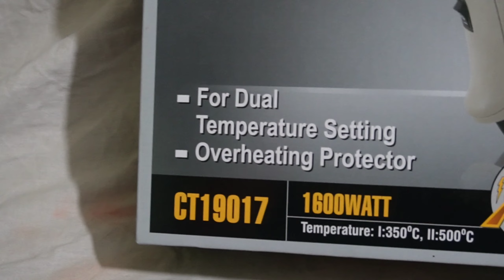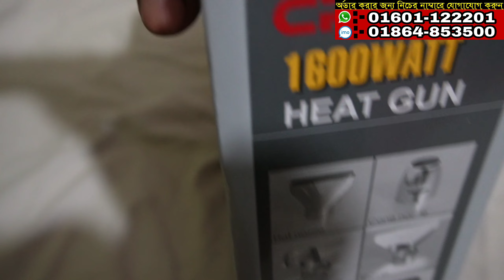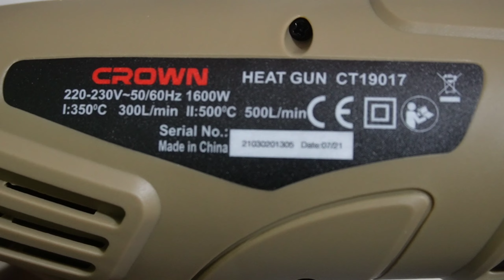Crown 1600 Watt Heat Gun Price In Bangladesh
♦️♦️Address:-HA Hardware
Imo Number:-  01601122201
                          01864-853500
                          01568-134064